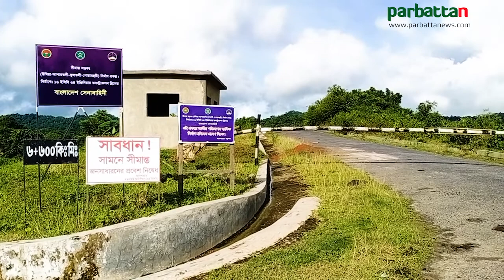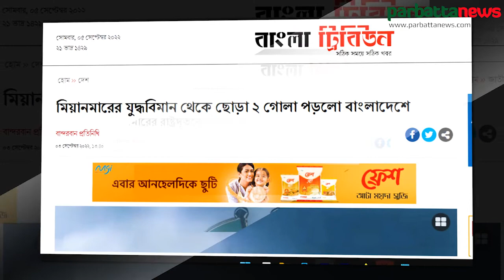মর্টারশেল ও গোলাগুলির শব্দে আতংক ছড়িয়ে পড়ছে বাংলাদেশের সীমান্ত এলাকায়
মিয়ানমারের সীমান্ত এলাকায় বিচ্ছিন্নতাবাদীদের সঙ্গে দেশটির সেনাবাহিনীর মধ্যে গোলাগুলি অব্যাহত রয়েছে। মর্টারশেল ও গোলাগুলির শব্দে আতংক ছড়িয়ে পড়ছে বাংলাদেশের সীমান্ত এলাকায়। গত ২৮ আগস্ট, মিয়ানমার থেকে উড়ে এসে বাংলাদেশের অভ্যন্তরে তুমব্রু সীমান্তে পড়ে দুটি মর্টারশেল।  বিষয়টি নিয়ে মিয়ানমার রাষ্ট্রদূতকে ডেকে কড়াভাবে সতর্ক করেন বাংলাদেশের পররাষ্ট্র মন্ত্রণালয়।